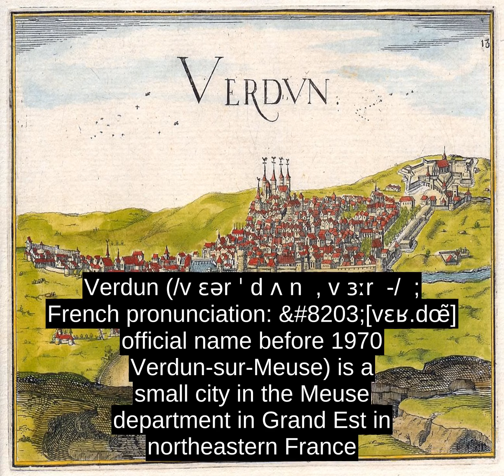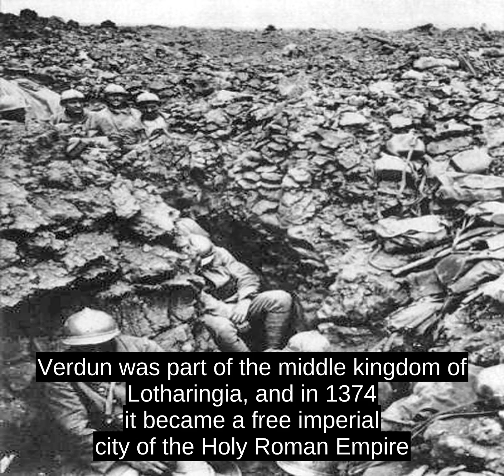Verdun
Verdun (/v ÉÉr Ë d Ê n  , v ÉËr  -/  ; French pronunciation: &#8203;[vÉÊ.doÌ]  official name before 1970 Verdun-sur-Meuse) is a small city in the Meuse department in Grand Est in northeastern France